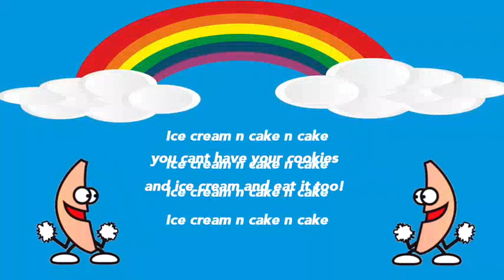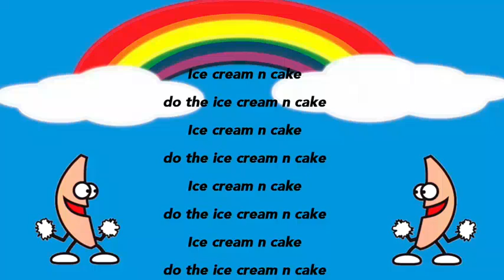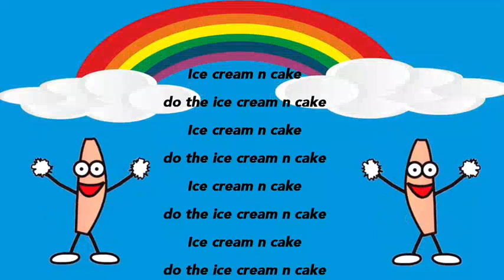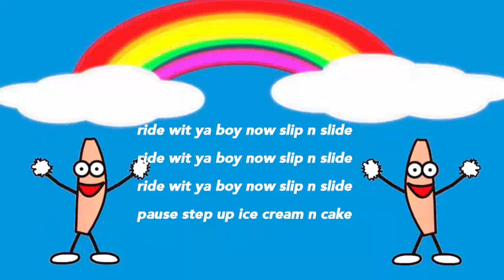Annoyingly Catchy Song (Ice Cream And Cake) Lyric Video, 1 Hour Music